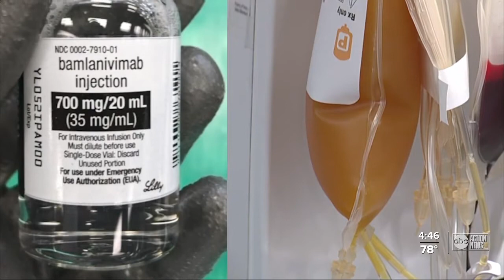Here are your questions answered on what you should and should not do on COVID-19 vaccine